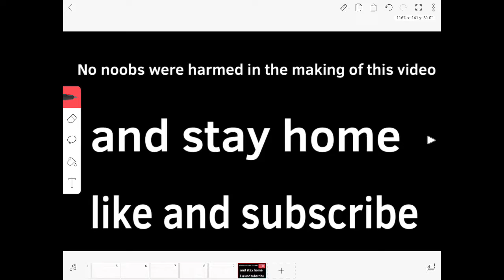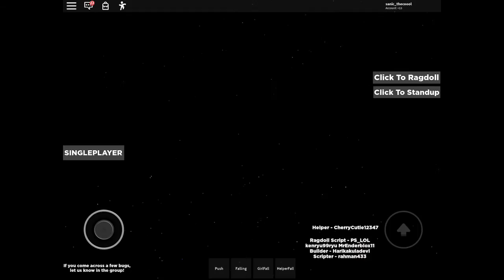Clarity Meme (Roblox)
I know I promised a gacha vid but my sister needs time to finish it so I just wanted to give you guys this